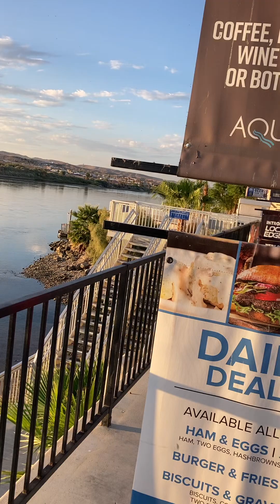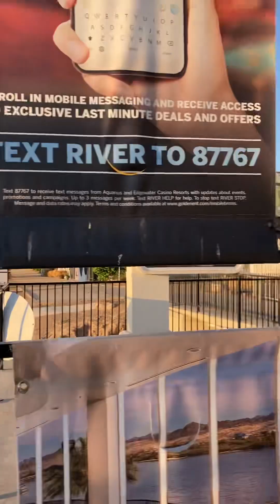Laughlin Nevada morning coffee and thoughts